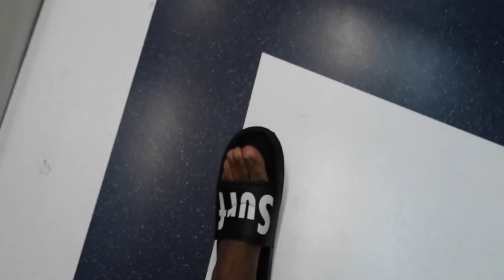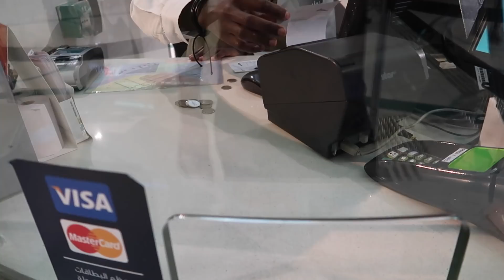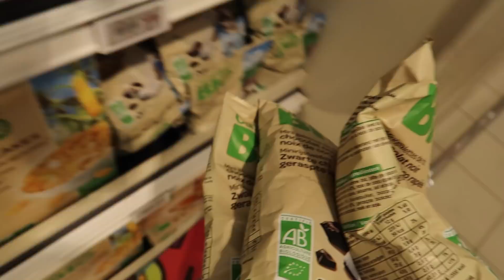كنتريني و كناكل مزيان ولاكين مكنتزادش! | LEGS WORKOUT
From Morocco to Dubai 2018